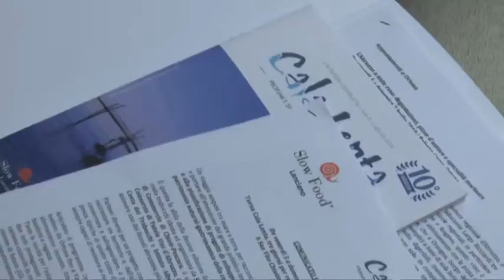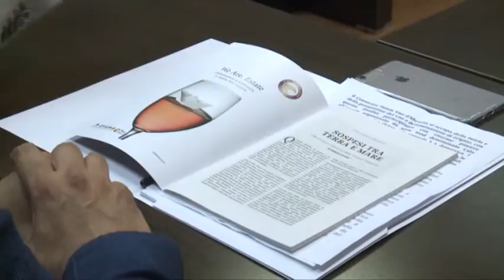Torna Cala Lenta, tre giorni per raccontare la costa dei Trabocchi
Da venerdì 5 a domenica 7 luglio torna "Cala Lenta", tre giorni per raccontare la Costa dei Trabocchi coinvolgendo le città di San Vito Chietino, Ortona e Vasto